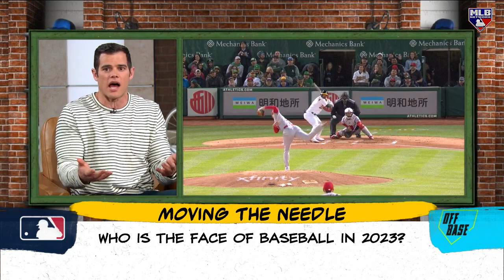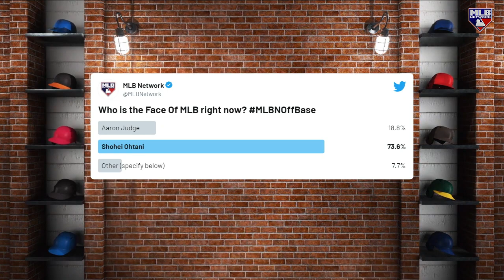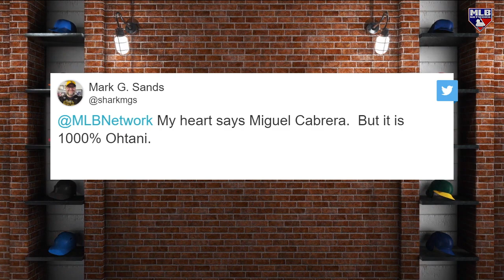Who is the face of baseball?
Off Base debates the current face of baseball entering the 2023.

Who do you think is the face of baseball?